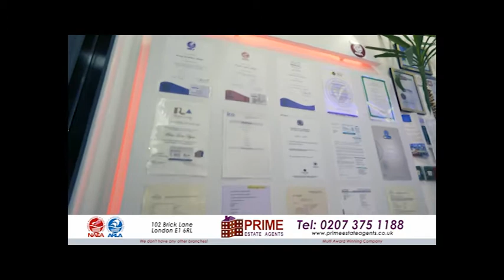Property show with Kazi Arif on 09.12.19